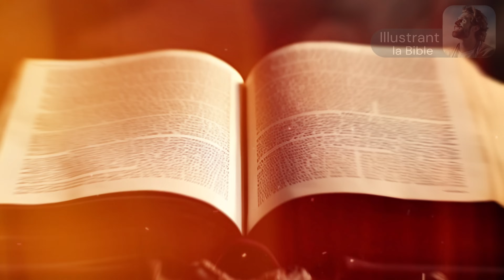Melchisédek : L'Énigme Biblique que Tout le Monde Devrait Connaître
Rejoignez-nous dans cette fascinante exploration de l'histoire biblique alors que nous plongeons dans l'énigme de Melchisédek, ce mystérieux roi-prêtre mentionné dans les Écritures. Découvrez pourquoi Melchisédek est une figure si importante et comment son histoire transcende les limites de l'Ancien et du Nouveau Testament. Dans cette vidéo, plongez dans une analyse approfondie de qui était Melchisédek, de son rôle en tant que médiateur et de sa pertinence pour nous aujourd'hui. Préparez-vous à dévoiler d'anciens secrets et à mieux comprendre le lien entre la foi, l'histoire et la spiritualité. Ne manquez pas cette occasion d'enrichir votre compréhension des Écritures et de découvrir l'impact durable de Melchisédek dans nos vies !